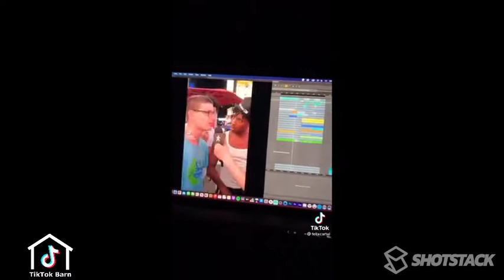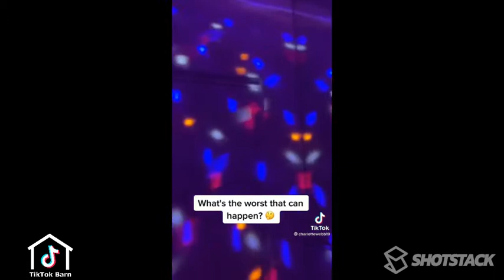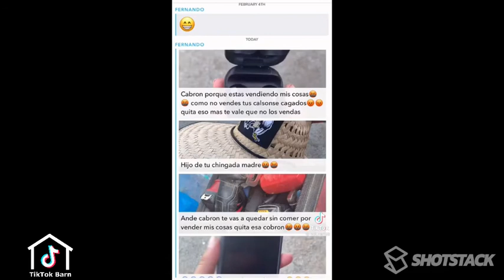TIKTOKS THAT MAKE THE PERFECT DISTRACTION 🙋‍♀️🙋‍♂️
Some FRESH September Tiktok memes. Funny, wholesome, heartwarming, cool AF, we have 'em all 😛.

Tiktoks are credited to the handles in the video.